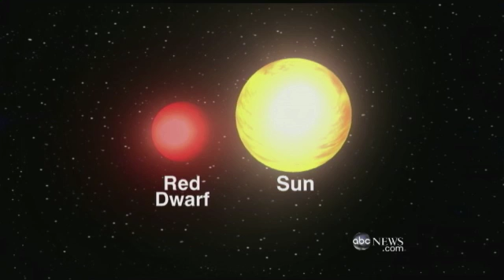Breakthrough in NASA's Search for Life in Space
John Berman reports on the newest finding from NASA.